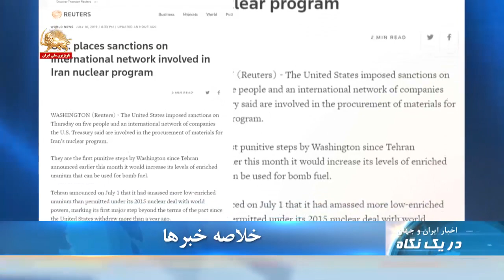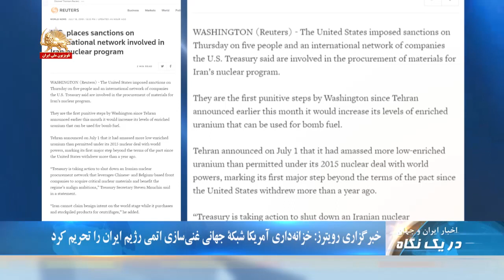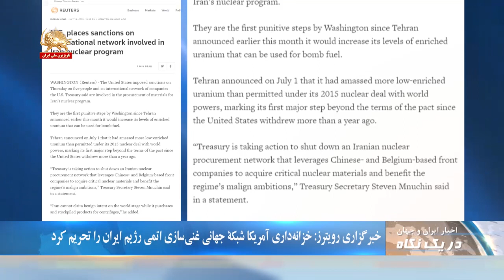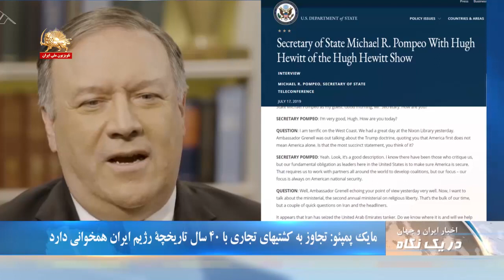مایک پمپئو: تجاوز به کشتیهای تجاری با ۴۰ سال تاریخچه رژیم ایران همخوانی دارد - در یک نگاه